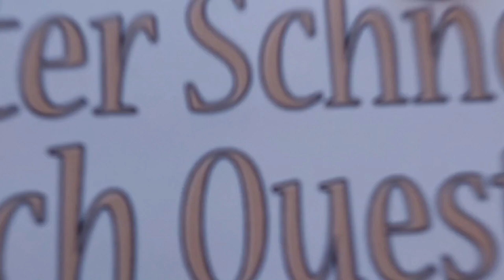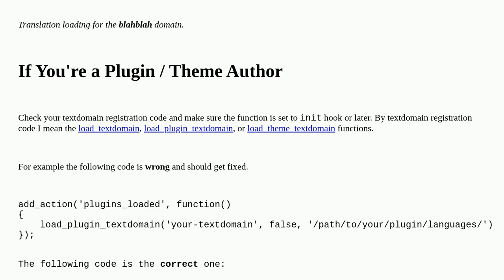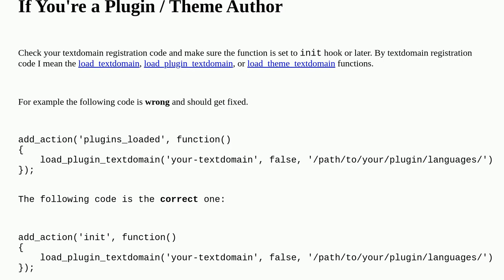Notice: Function _load_textdomain_just_in_time was called incorrectly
A special thanks goes out to the community

  php wordpress